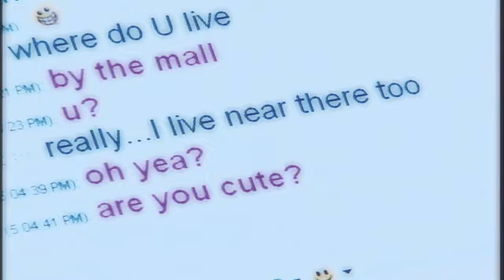Not In Alabama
Protecting Alabama's children from child predators sends a message - NOT HERE, NOT IN ALABAMA.